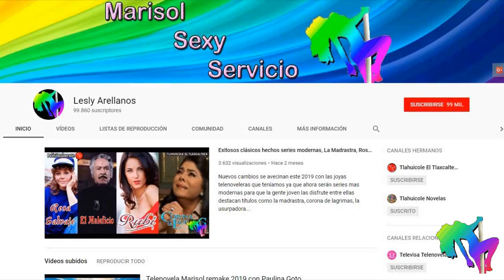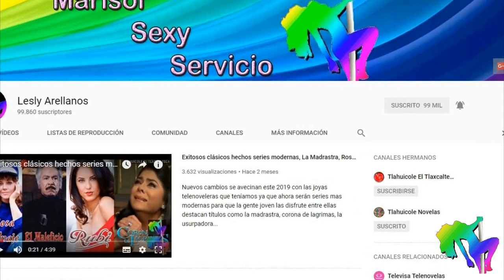Nueva telenovela Corona De Lagrimas 2 con Sharis Cid, Daniela Álvarez y mas 2022